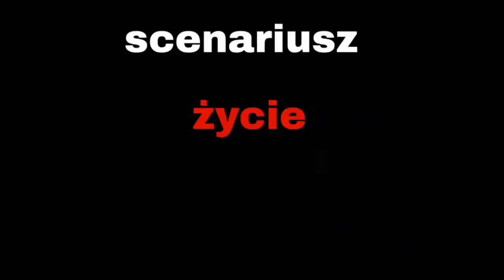Prawdziwa historia (gacha studio)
Nawet nie wiecie jakiego miałem wtedy cringa.